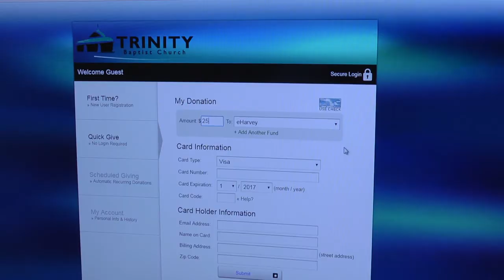2017 Flood Relief as of 09/01